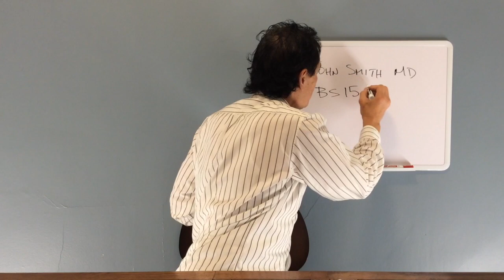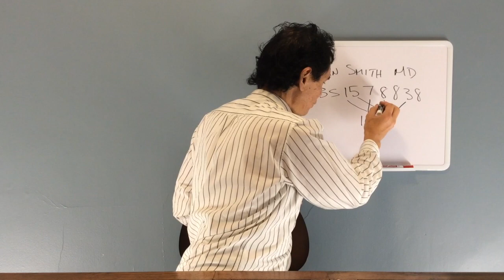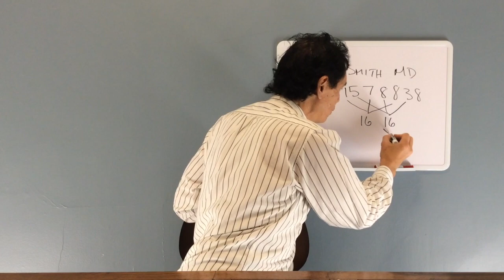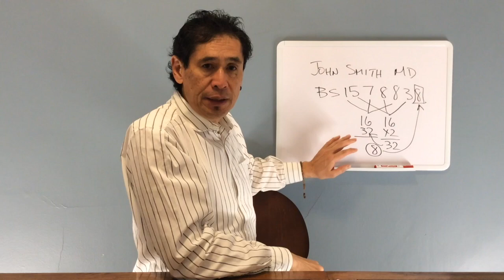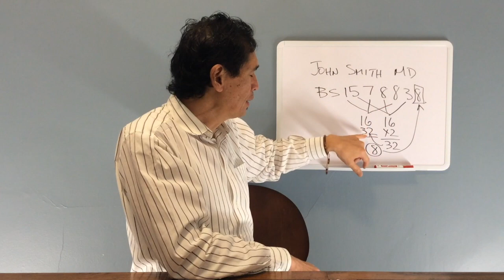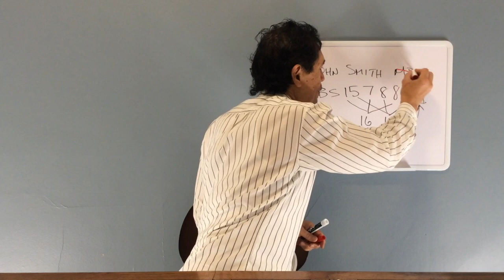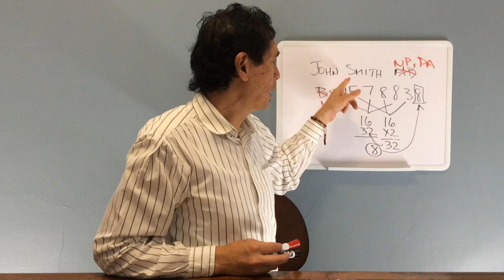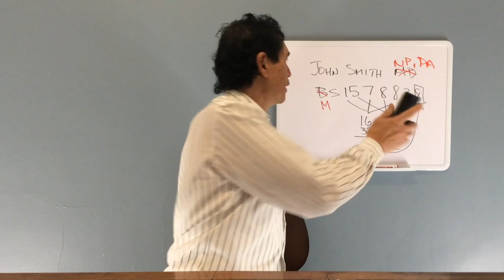2 0 Pharmacy Law and Regulations